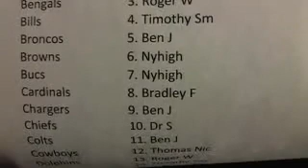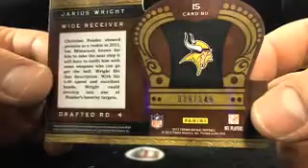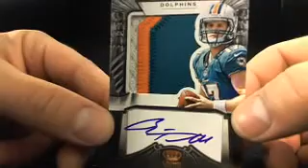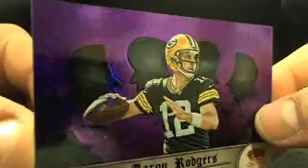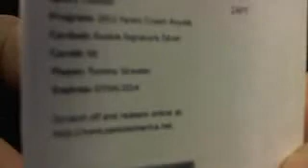Ultimateboxbreaks.com: 2012 Crown Royale Football Box Break 9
Live Breaks Every Night @ 10pm EST! No Sign-Up Required. Just buy your spot and go!